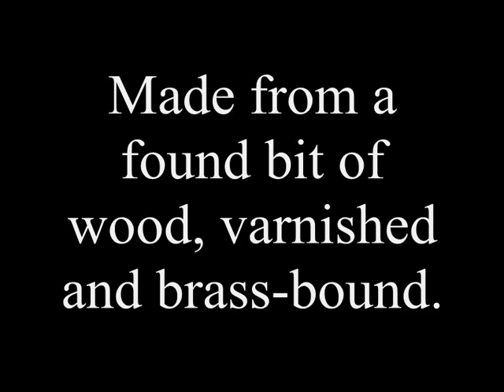Best Trolley Ever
A recycling project using skip=salvaged plywood and brass fittings from an old Indian wicker storage chest in the attic. Only things bought were the knobs on the lid and a pack of wood screws - found old woodstain in the shed.